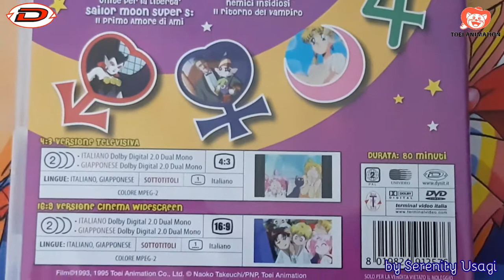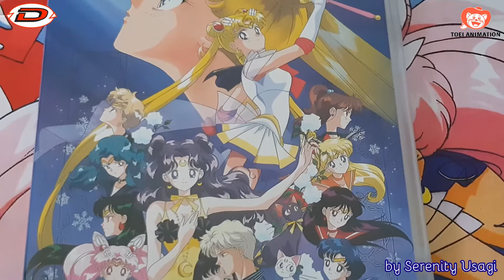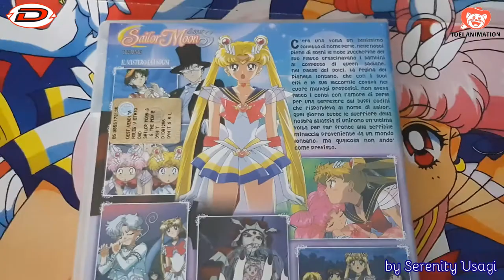Sailor Moon DVDs - Movies (Unboxing DYNIT ITALIA)